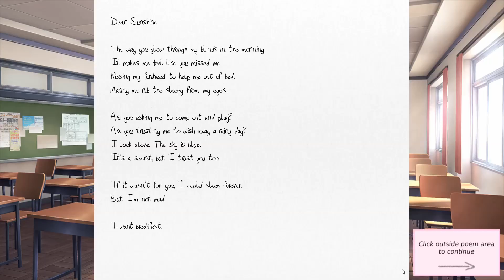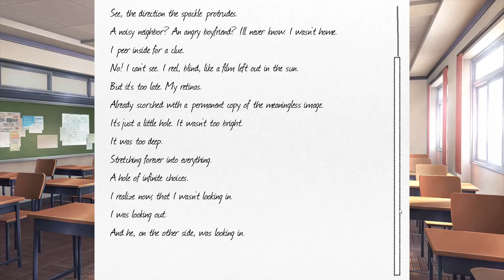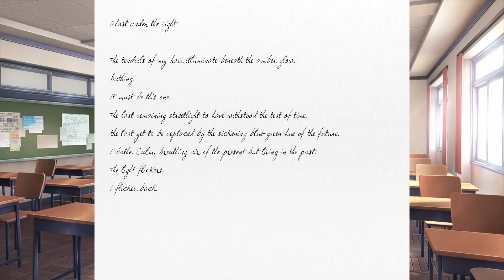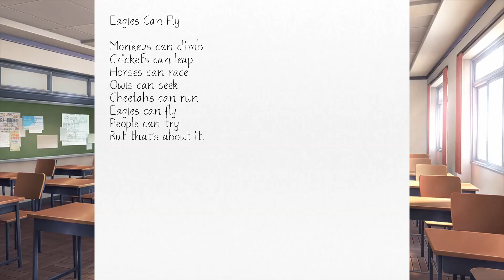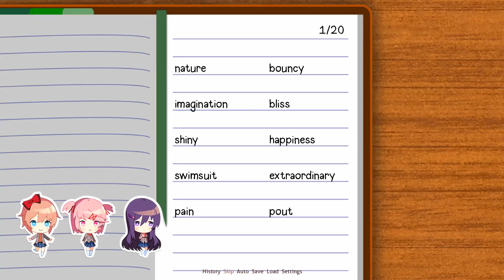FBX RECORDS: Doki Doki Literature Club! - Part 2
Doki Doki Literature Club! recorded at 60fps and 1080p using FBX Game Recorder.